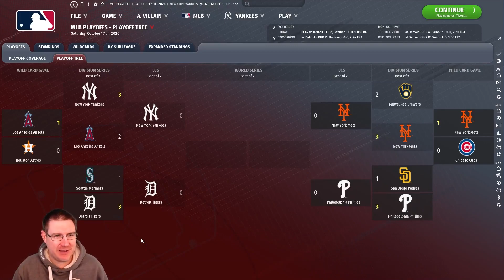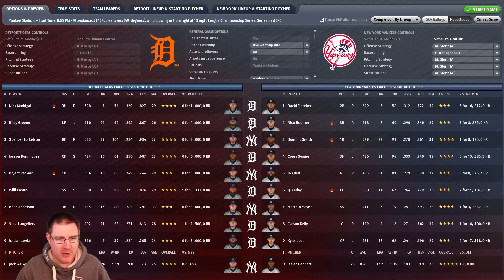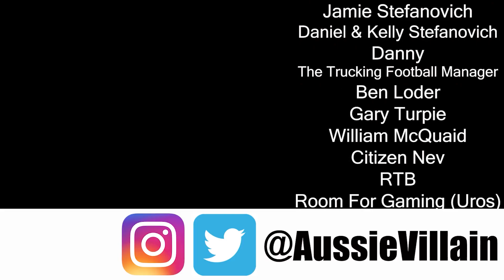OOTP22: IT'S THE CHAMPIONSHIP SERIES! - New York Yankees S5 Ep12: Out of the Park Baseball 22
Welcome to my Out of the Park Baseball 22 let’s play with the New York Yankees. In this OOTP22 Franchise Mode series American Heroes we will only have American players and see if we can lead the Yankees to the World Series! In this episode, we’ve finally made it to the ALCS and we’re hosting the Detroit Tigers in Game 1 with Isaiah Bennett on the mound!